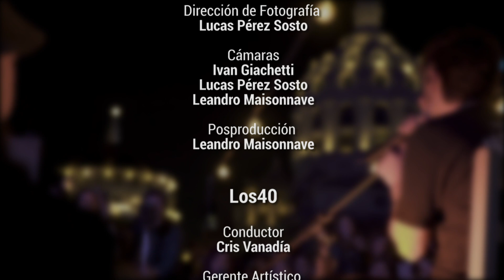LOS40 EN VIVO CON MÁRAMA | SHOW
00:15 - Bronceado
02:44 - Loquita
04:28 - Te amo y te odio
06:33 - Tal vez
09:05 - Ya no llora
11:27 - Resaca
14:50 - Todo Comenzó
17:30 - Era tranquila
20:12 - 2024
23:15 - Una noche contigo